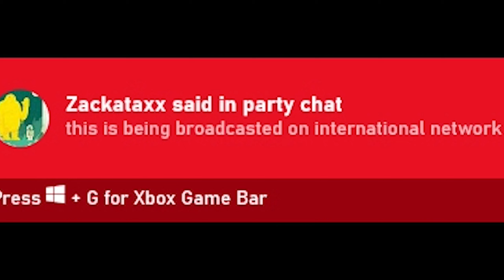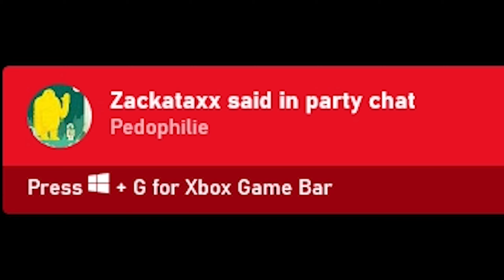Bois Vs The Vehicles (Halo MCC)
The least challenging thing know to man...